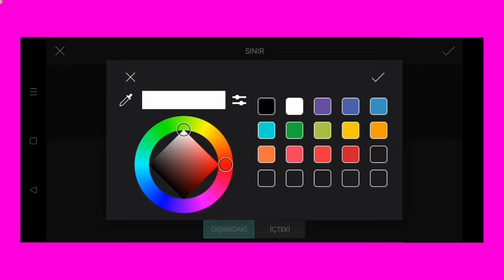Trending HDR video | A Screen Of Pure Pink sdc editing cc | Background | Bp Backdrop A380F K #100